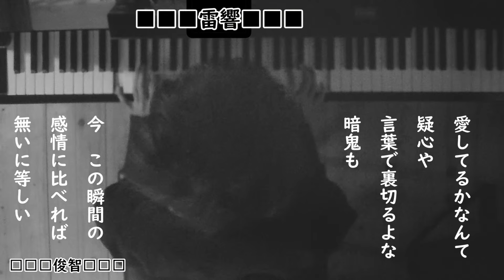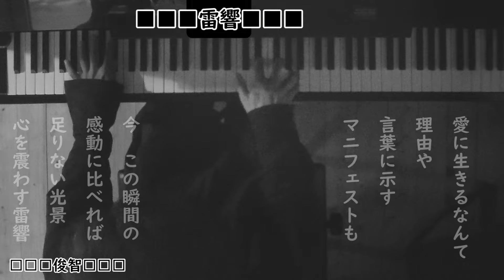雷響 / 俊智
雷響（らいきょう）/俊智（しゅんち）
作詞・作曲・編曲/俊智
Nature Singer Song writer Schun-chee's work BGM for the mind, body and soul to become energetic

「THUNDER IMPULSE」
All composed by  Schun-Chee